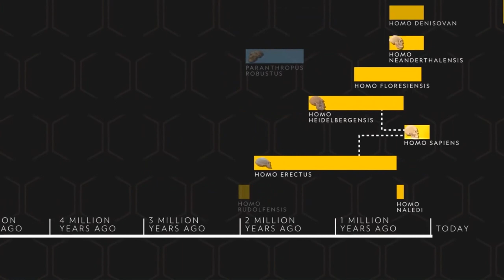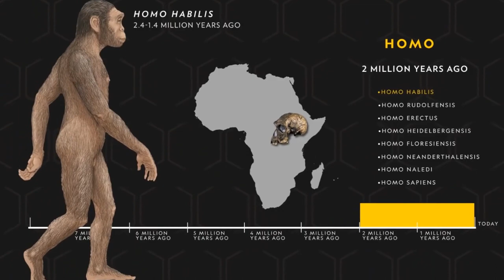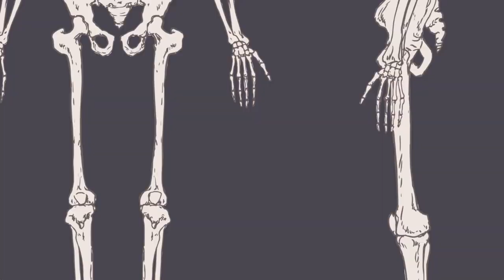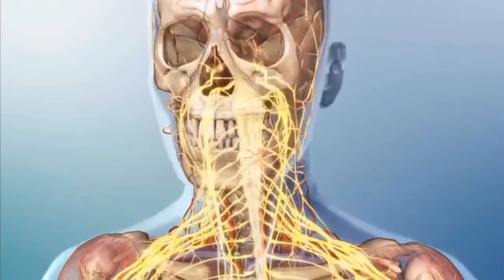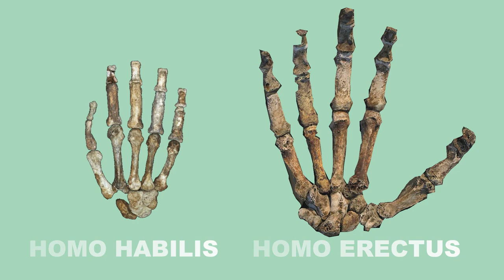Homo Habilis vs. Homo Erectus: An Evolutionary Journey Through Anatomy and Physiology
Standing tall in the halls of our evolutionary past, Homo habilis and Homo erectus hold distinct positions, each representing a crucial step towards Homo sapiens. While separated by millions of years and anatomical differences, their comparative journey through anatomy and physiology unveils fascinating details about our ancient lineage. This video delves into their unique characteristics, highlighting the adaptations that shaped their lives and paved the way for our own existence.
Of all the homo species, Homo habilis is the one that is the least similar to the homo sapiens, living between 2.4 to 1.4 million years ago, while homo erectus came right after living throughout the Pleistocene period from about 1.9 million years to most recently 143,000 years ago.
Many believe that Homo habilis evolved in Africa and went extinct in the same, whereas Homo erectus originated in Africa and spread through India, China, Georgia, and Java.Homo habilispossessed some ape-like features such as long arms and a moderately prognathic face, while Homo erectus fossils possessed modern human-like body proportions with relatively elongated legs and shorter arms compared to the size of the torso.
This evolutionled to some of the researchers saying that one population of Homo habilis might have evolved into the earliest indisputable human species the Homo erectus.Adding one did you know fact; It has been suggested that Homo erectus may have been the first kinds to use rafts to cross oceans.
Coming to locomotion and bipedalism, both species embraced bipedalism, a defining characteristic of our lineage. However, Homo habilis, with shorter legs and less efficient strides, differed from the more upright and faster-moving Homo erectus. This advancement, marked by longer legs and adaptations in the spine and musculature, likely translated to greater efficiency in covering territory and accessing diverse food sources.